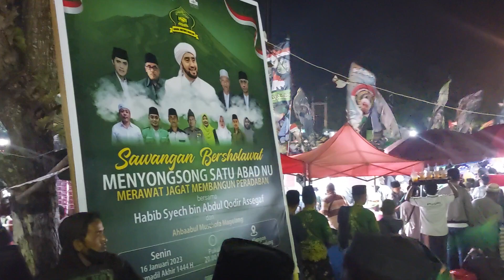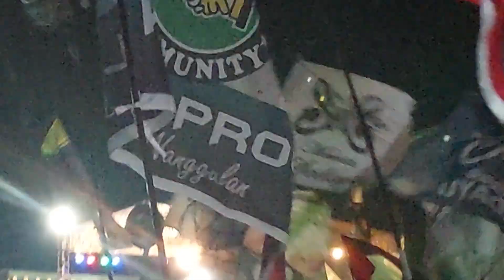Habib Syech bin Abdul Qadir Assegaf, Sawangan bershalawat, Menyongsong 1 abad NU